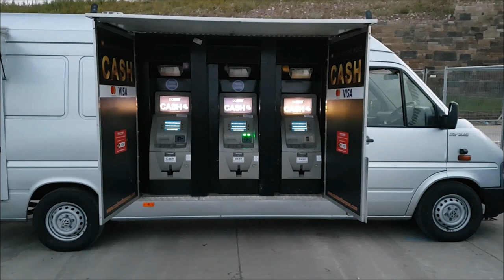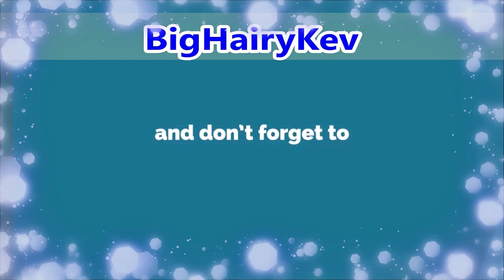Mobile ATM Cash Machines in a Van